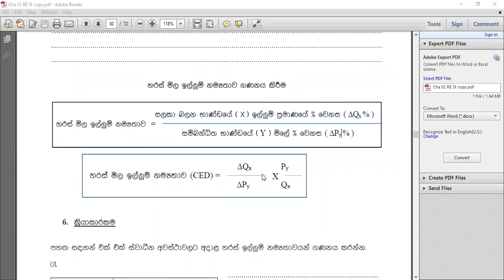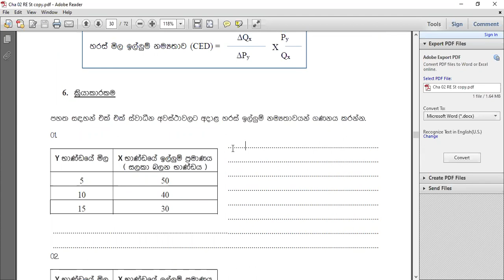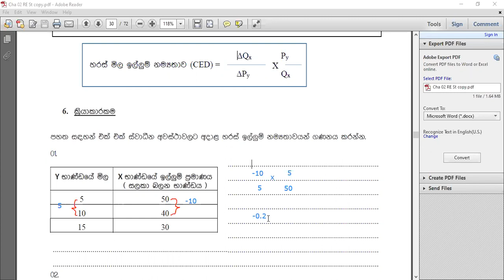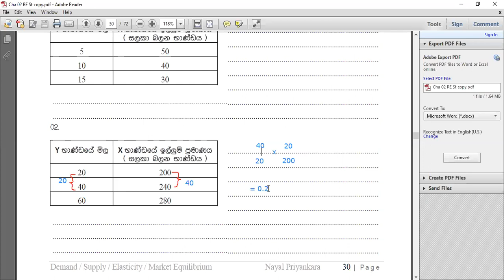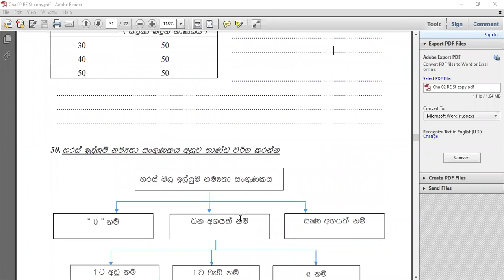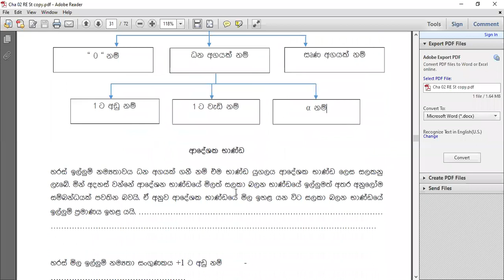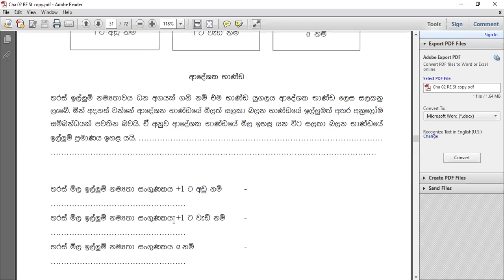හරස් මිල ඉල්ලුම් නම්‍යතාවය pg 30-31